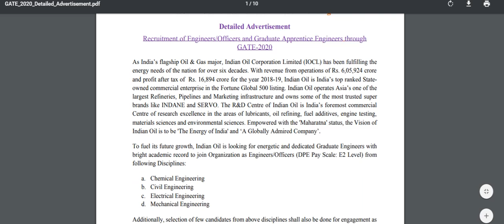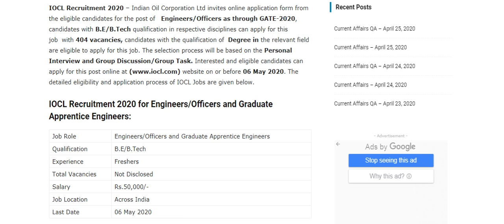IOCL job update 2020 || Engineering requirement update, salary around 50,000 || Final year eligible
IOCLRecruitment2020 – Indian Oil Corporation Ltd invites online application form from the eligible candidates for the post of Engineers/Officers as through GATE2020, candidates with B.E/B.Tech qualification in respective disciplines can apply for this job with 404 vacancies, candidates with the qualification of Degree in the relevant field are eligible to apply for this job. The selection process will be based on the Personal Interview and Group Discussion/Group Task. Interested and eligible candidates can apply for this post website on or before 06 May 2020.

Salary:- around 50,000
Job Location:- India
Job Type:- PSU
Branches:-
Civil Engineering
Mechanical Engineering
Chemical Engineering
Electrical Engineering

Maximum Age Limit (as on 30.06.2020): 26 years

Age Relaxable by:

OBC (Non-Creamy Layer) – 3 years
SC/ST – 5 years
PWBD – 10 years
Domiciled in Jammu & Kashmir between 1.1.1980 & 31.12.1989 – 5 years
Ex-servicemen – 5 years

Nature of Job:-
Candidates selected as Engineers/ Officers may be posted in one of the divisions of
Indian Oil – Refineries, Marketing, Pipelines and Business Development or in Corporate
functions, eg., Information Systems, Optimization or in Subsidiary/ Joint Venture
companies.
a) In Refineries Division, based on qualification, may be posted in engineering
services, process, production, projects, power plant, maintenance, inspection or
in any other discipline as per organizational requirement
b) In Marketing Division, may be posted in Aviation Services, Engineering,
Operations, LPG, Lubes, Maintenance & Inspection, Sales and Marketing,
Technical Services or in any other discipline as per organizational requirement
c) In Pipelines Division, may be posted in operations and maintenance,
construction, projects or in any other discipline as per organizational requirement
d) In Business Development, may be posted in petrochemicals & polymer projects,
operations, sales/marketing, gas, renewable energy & sustainable development
or in any other discipline as per organizational requirement.